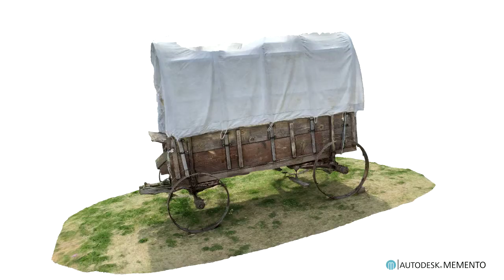OldWagon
3d textured mesh, captured using Autodesk Recap 360.